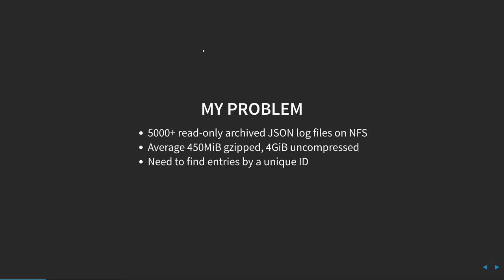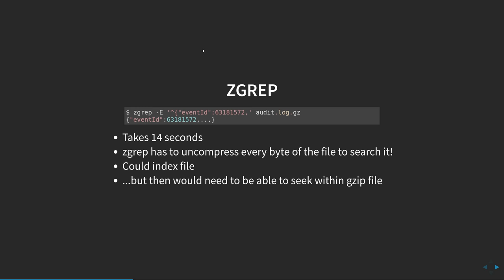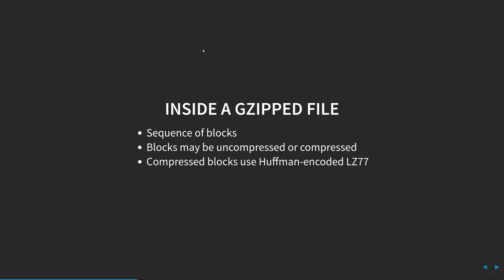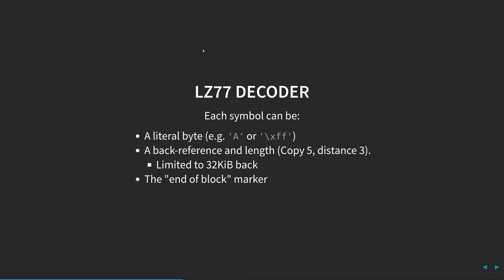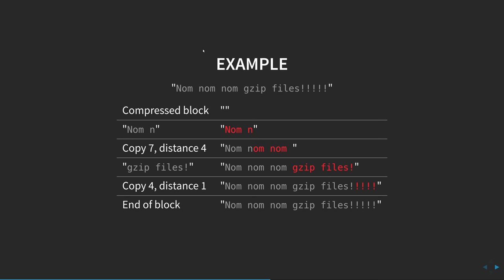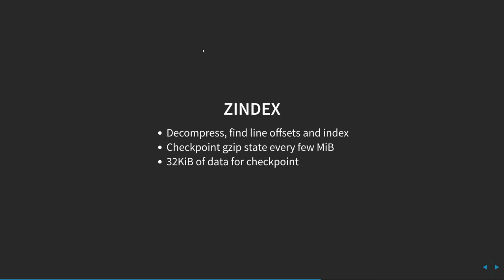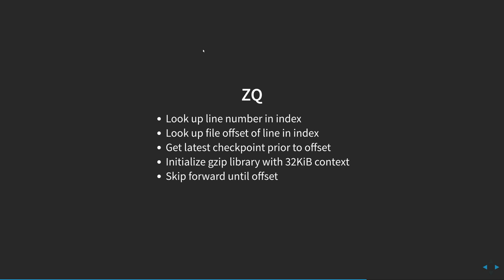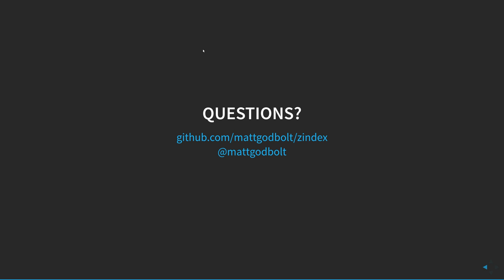Lightning talk on zindex - index your gzipped files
zindex is a tool for indexing and querying large gzip-compressed text files. This is a lightning talk I gave at the Chicago Open Source Open Mic.

zindex's source code is written in C++ and is available